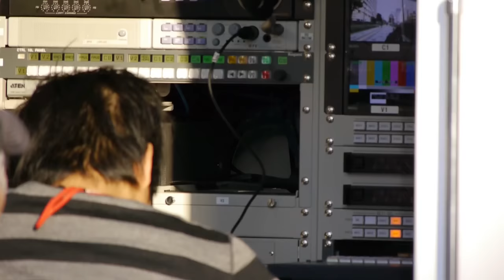sengoku38 - Port of Kobe in November 10, 2010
Shooting by Panasonic Lumix DMC-GH2 / iA operation